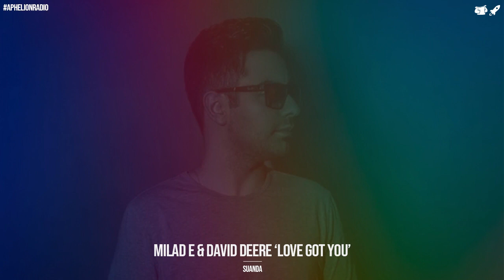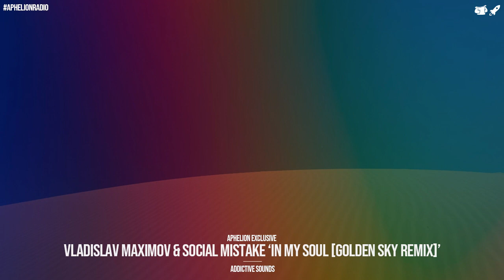Aphelion Radio - Episode 129 with Seren Santiago (July 22, 2022) [2 Hour Live DJ Mix]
This week's edition of Aphelion Radio is later than usual, but better late than never! We've got a packed show for you today with new music by JANPAUL, Vladislav Maximov, Jeff Ozmits, Genix, D72, and more.

► Tracklist:
0:00:00 Leena Punks 'On The Floor' (Anjunabeats)
0:04:30 Patrik Humann & Gid Sedgwick 'Falling [Eugenio Tokarev Remix]' (Enhanced)
0:09:45 JANPAUL & Dani King 'Can't Wait' (Elliptical Sun)
0:14:34 D72 'Love Of Yesterday' (Coldharbour) [TRACK OF THE MOMENT]
0:17:22 HARDWELL 'Zero Gravity' (Revealed)
0:22:37 Genix 'Ba55 I5land' (Anjunabeats)
0:27:38 BT 'Paper Chairs [Alex Sonata & TheRio Remix]' (Black Hole)
0:32:54 Above & Beyond 'Screwdriver [Jono Grant's Summer of 95 Mix]' (Anjunabeats)
0:38:00 Vasily Goodkov 'Quantum' (Interplay Flow)
0:42:39 Camelphat & Mathame 'Believe' (Astralwerks) [Removed]
0:49:04 Mac & Monday 'Opmet [Robert B Remix]' (Addictive Sounds) [APHELION EXCLUSIVE]
0:54:11 Jeff Ozmits 'Black Mass' (Masvingo)
0:59:08 Milad E & David Deere 'Love Got You' (Suanda)
1:02:43 Vladislav Maximov & Social Mistake 'In My Soul [Golden Sky Remix]' (Addictive Sounds) [APHELION EXCLUSIVE]
1:08:41 Nightlapse x Volaris x Nathan Nicholson 'Through The Night' (Armada) [PROMOTERS PICK]
1:12:48 Lee Burridge & Lost Desert 'Here With You' (All Day I Dream)
1:17:11 Key Lean & Kyler England 'Long Distance [PROFF Dub Mix]' (Protagonist)
1:22:35 Chicane 'Offshore [CYA Remix]' (Modena)
1:27:24 Paul Thomas 'Lorax [Heerhorst Remix]' (UV Noir)
1:32:17 Prophecy 'Company' (Armada)
1:37:31 Cubicore & July Mell 'Remember Me' (Enhanced)
1:42:16 Arty x BT x Nadia Ali 'Must Be The Love [Enamour Remix]' (Armada)
1:48:08 Moussa Clarke & Terrafunka 'She Wants Him [Alex Sonata & TheRio Remix]' (Armind)
1:52:52 Rub!k 'Love In My Heart' (ASOT)
1:56:00 SCHALA 'Rebirth' (Armind)